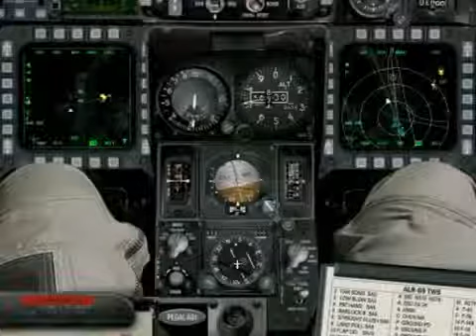Falcon 4.0 - Allied Force Product Video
Product Code: SM2006